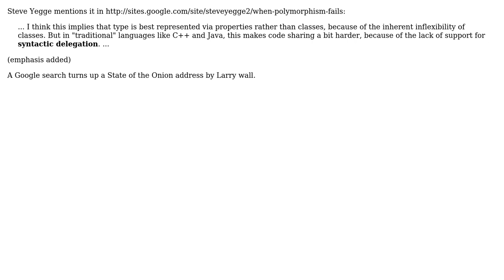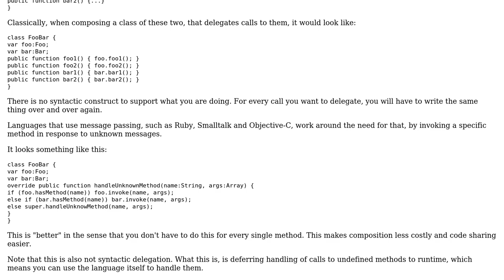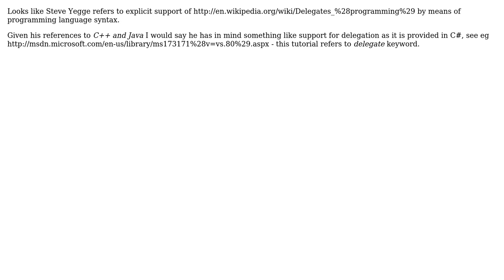Software Engineering: What is "syntactic delegation" (2 Solutions!!)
Software Engineering: What is "syntactic delegation"

With thanks & praise to God, and with thanks to the many people who have made this project possible! | Content (except music & images) licensed under CC BY-SA | Music | Images & others | With thanks to user Plumenator user Matt Ellen user gnat user back2dos and the Stack Exchange Network Trademarks are property of their respective owners. You are responsible for your own actions.